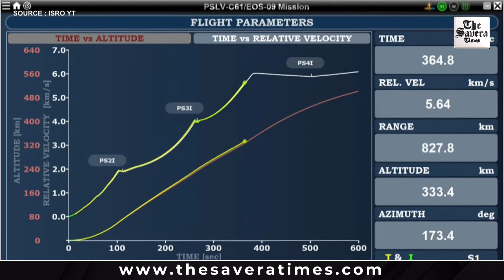ISRO’s EOS-09 launch fails due to 3rd-stage anomaly